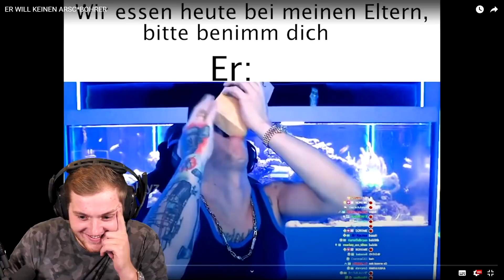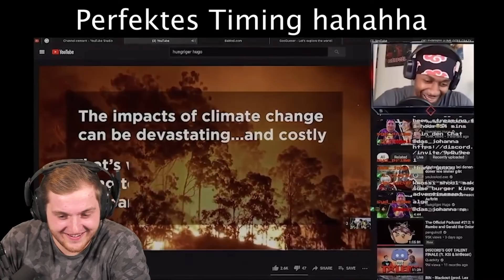😨🤨Chefstrobel putzt LIVE seine ROLEX?! | Trymacs Stream Highlights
Trymacs reagiert darauf wie sich Chefstrobel die Rolex im Stream poliert!!
Viel Spaß!

Viel Spaß!

• Twitch (Livestream fast täglich ab 18/19 Uhr!)